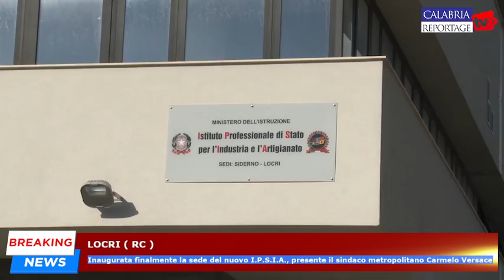Locri: inaugurata la sede del nuovo I.P.S.I.A., presente sindaco metropolitano Carmelo Versace.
Locri: inaugurata finalmente la sede del nuovo I.P.S.I.A., presente il sindaco metropolitano Carmelo Versace.